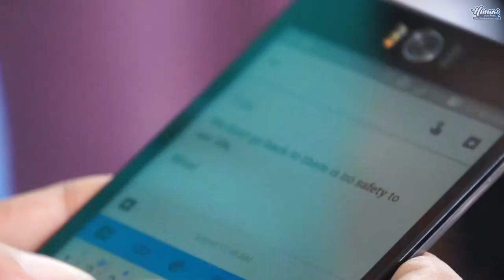WAPRES APRESIASI PEMERINTAH ACEH TERKAIT MIGRAN SRILANKA